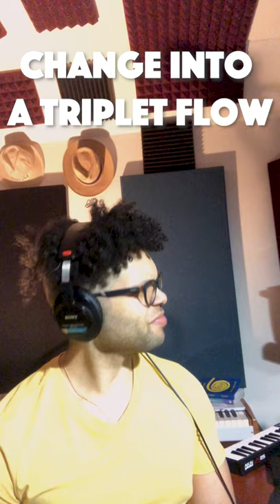NF - CLOUDS - Edit SINGLE REVIEW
NF has been under my radar for the past couple of years and I never paid him no mind, and man...was I dumb for not checking out his stuff earlier. Here are my thoughts on his new single "CLOUDS - Edit"

NEW HERE???
My name is Pedro Millan.
I'm a Freelance Woodwind Musician, Composer, Arranger based in Miami.

Song Credit
CLOUDS - Edit - NF
Ga$ Money - Xavy Rusan